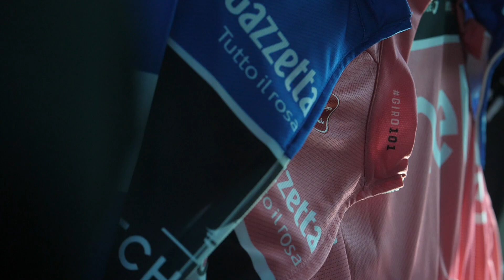ON THE WHEEL | Journey To The Giro - EPISODE 3 COMING SOON!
ON THE WHEEL returns for episode 3 as we catch up with Simon Yates at his home in Andorra to see how his preparations are going ahead of the Giro d'Italia.